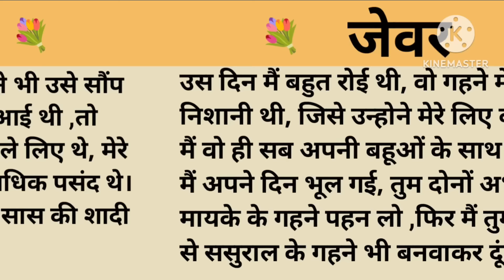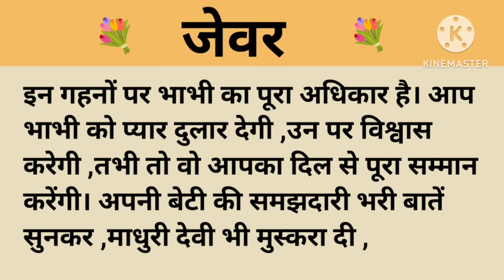जेवर।शिक्षाप्रद कहानी।।priya hindi kahaniyan new story।।moral story।।hindi suvichar.....कहानियां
Thank u